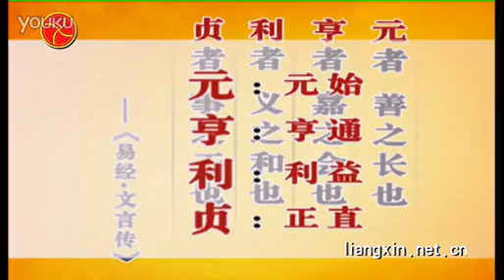曾仕强—易经六十四问（五十八）文言传中贞的含义是什么？